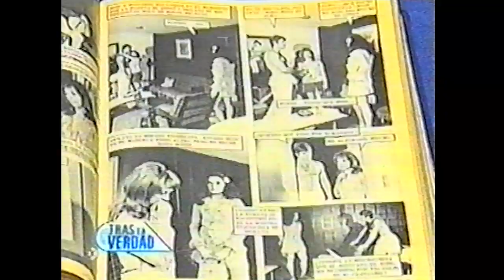Verónica Castro - Luminarias de Fotonovelas - Segmento "Tras la Verdad" - 2004